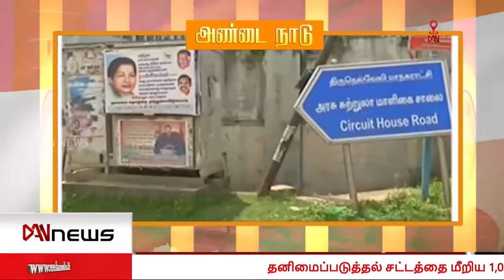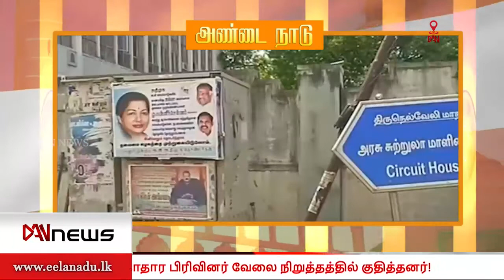அண்டை நாடு | 11.06.2021